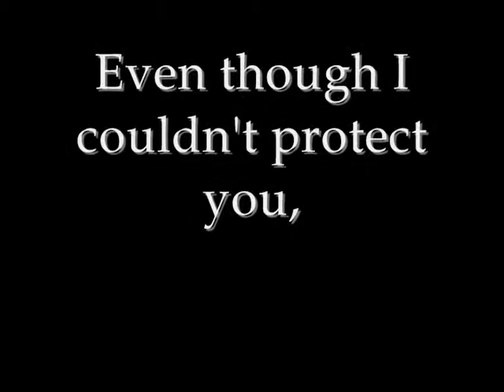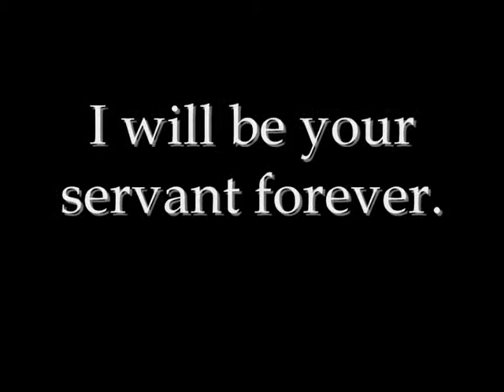Pandora hearts MMV - Master..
I do not own the manga or music.
Manga: Pandora hearts by jun mochizuki
Song: Pandora hearts OST: Will